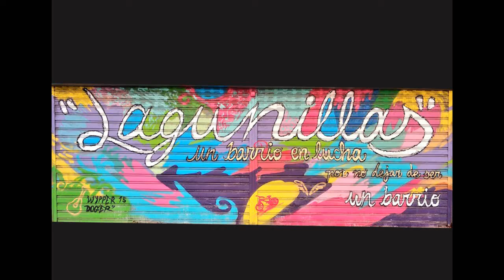ENTREPLANOS 2: LAGUNILLAS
Lagunillas un barrio que destaca por su magia que nadie ve